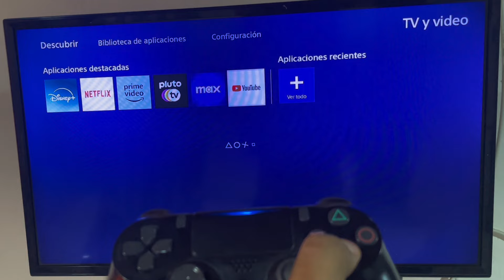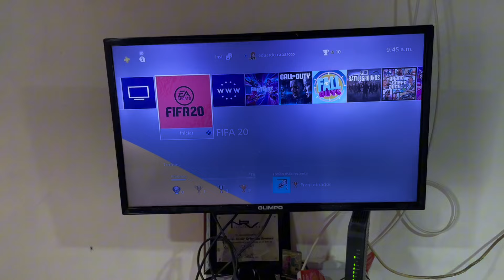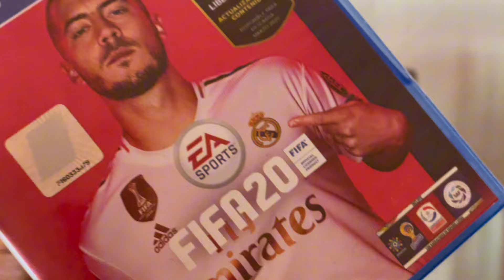✅ PS4 Slim - VALE LA PENA EN 2024? - TE CUENTO TODO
Hola Chic@s en el video de hoy probaremos si vale ma pena la ps4 Slim en este 2024.

Es la primera consola de que tengo y te cuento mi experiencia con ella tras varios meses de uso 🤝.

⬇️Link de compra ps4 slim ✅

❤️ Recuerda que todos los comentarios serán respondidos ❤️